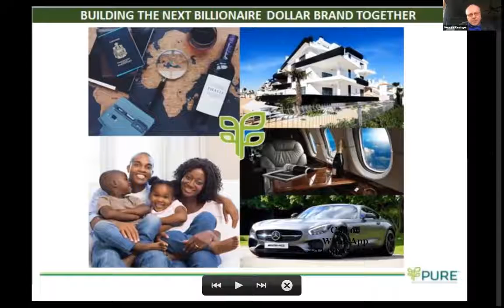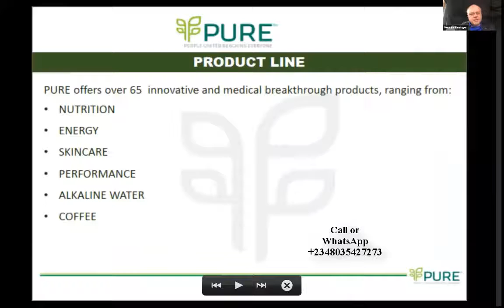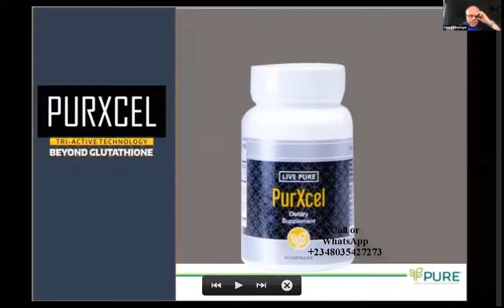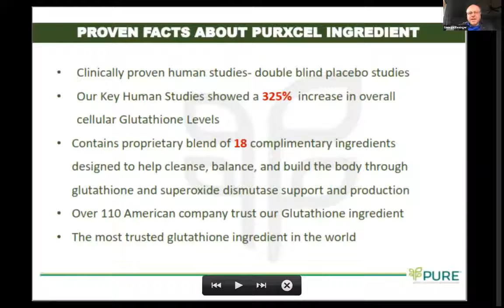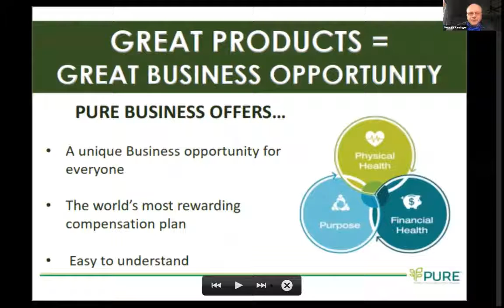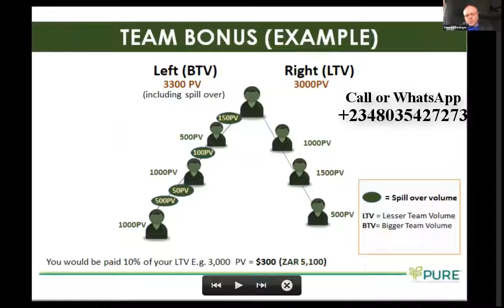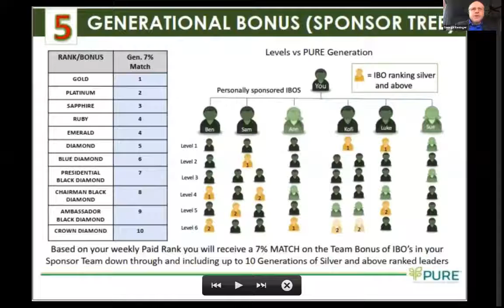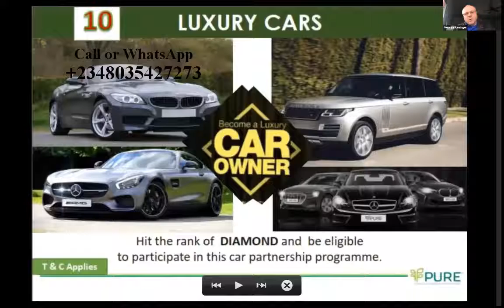PURE Presentation South Africa Pure South Africa Compensation Plan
PURE means People United Reaching Everyone, PURE is a Repute company from Frisco Texas America under the Leadership of Dae Geun Jung as the Chairman and Bobby Love as the President. PURE was founded in 2008 and in the last ten years, the company has developed over 65 health and wellness products with cutting edge technology, with five of the Products Listed on PHYSICIAN DESK REFERENCE (PDR) in America, This has put the company on a global map in the industry.

Our products are created for excellence and effectiveness:
The best nature and science has to offer
Quality without compromise
Formulated to deliver compelling benefits and results
Designed for convenience and everyday use

Everything must start with a strong foundation, including our bodies. PURE has a simple solution for getting started. Our foundational products HealthTrim Cleanse, Daily Build, and PurXcell provide vital nutrients that create the wholeness for which we strive.

PURE has many health products for those who need a little boost in their life. PURE Products can help you in a variety of areas of health, including the following:
Weight Loss
Sports Performance
Nutrition
Energy and
Skin Care

PURE has a Record-breaking Glutathione  Health Breakthrough Technology called PurXCel. The Convergence of these 3 unique Antioxidant being united in PurXCel is known as Tri-Active Technology

1▪ Bioavailable Glutathione
2▪ SuperOxide Dismutase
3▪ Aloe Acemannan

PurXCel is ultimate and stands on a world of its own as long as glutathione is concerned with immediate impacts on debilitating and other chronic health challenges.

Millionaires in dollars have emerged through PURE business model with a generous Hybrid Compensation Plan (Binary and Unilevel combined).
The company decided to come into the African Market starting from Ghana and Nigeria to other African countries with other African countries opening soon (Act Fast and Position Yourself as Leader)

For more information on the products or business opportunity

Our Opportunity allows you to create a life of independence by starting your own business today.

At PURE we deliver whole health, We believe in the power of Whole Health. When your physical health and financial health are in balance, then you can truly discover your purpose. When all three are in balance, this is Whole Health
PURE is a global company with offices in the U.S., Taiwan, Thailand, Korea, Ghana and Nigeria with headquarters in Frisco, Texas.

DONT MISS THE NEXT BIG THING IN THE WOLRD OF BUSINESS AND INVESTMENT.